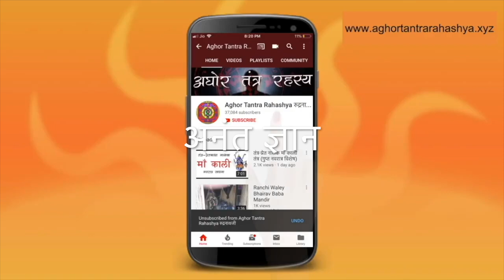चार कहानियाँ जो आपको बताएँगी की औघड़ कैसे बनते हैं (भाग 1)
कुछ कहानी कुछ बातें जो सिखायेंगी की कैसे आप औघड़ बन सकते हैं।

Related stories

5.एक 4 साल का बच्चा ढूँढने निकला अपने हत्यारे को अघोर कथा | सत्य घटना पर आधारित

Gif - a href=" Audio Spectrum White Green Screen Background Stock Videos by Vecteezy
Alakh Aadesh!